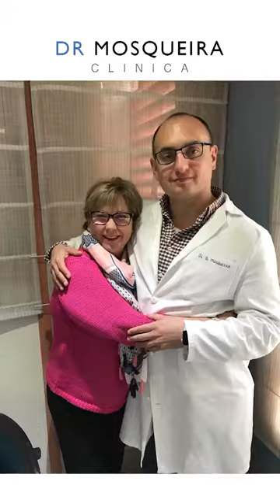Mis pacientes, mi vida - Clínica Dr. Mosqueira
Video grabado y producido por Javi Arán Photography.